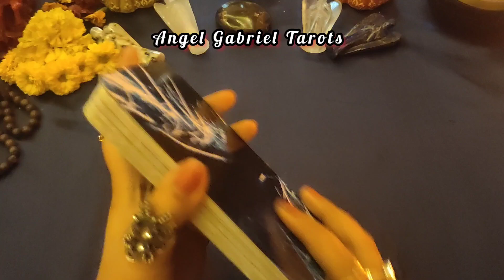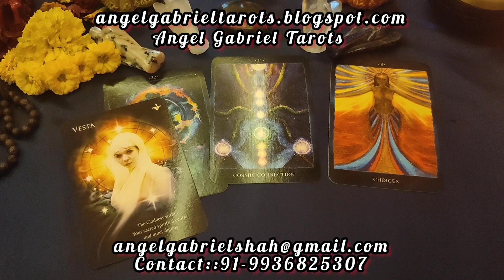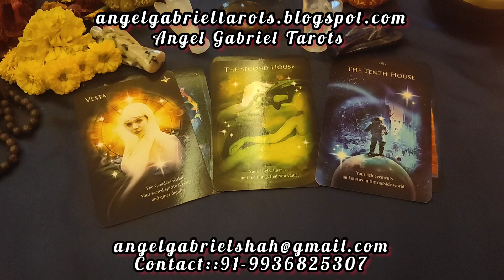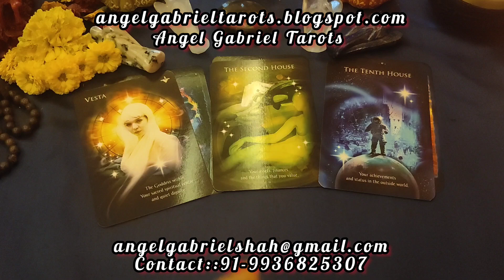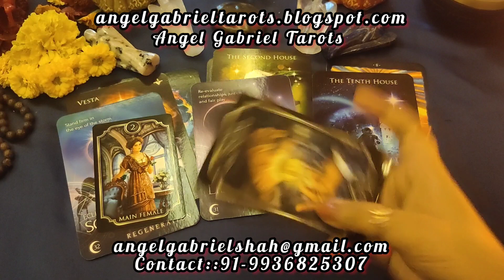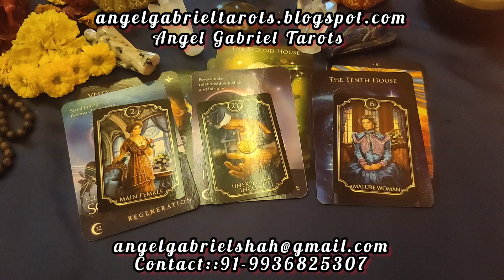TAURUS FEBRUARY 2023, How it will be? Message from Devine Energies!!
message from the Angels for the month of February 2023